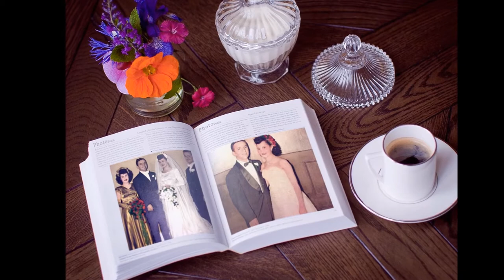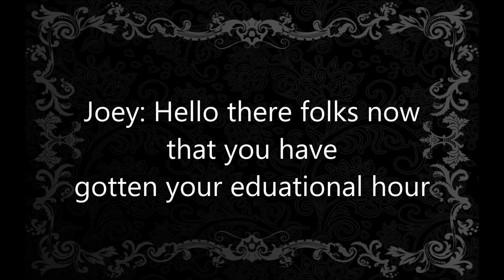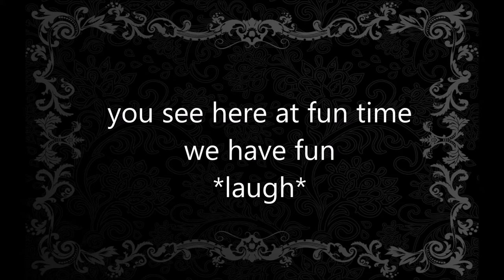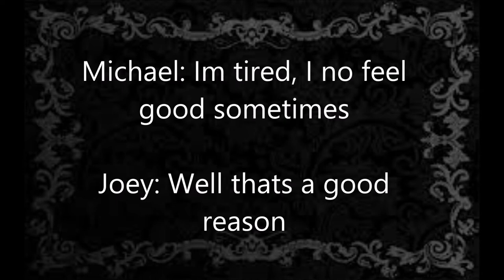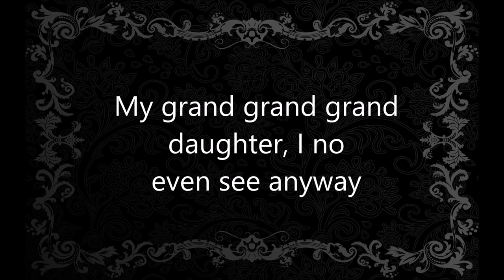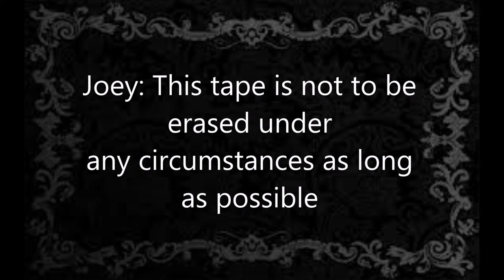Zdyrski 65th Anniversary Movie mp4 HD